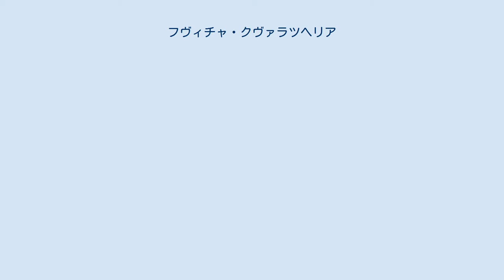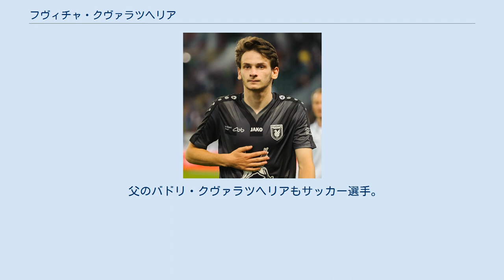フヴィチャ・クヴァラツヘリア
FCディナモ・トビリシの選手
メタルルギ・ルスタヴィの選手
フヴィチャ・クヴァラツヘリア（グルジア語: ხვიჩა კვარაცხელია、2001年2月12日 - ）は、ジョージアのサッカー選手。
ジョージア代表。
 2018年に同郷のズリコ・ダヴィタシュヴィリとともにジョージア人としては初めてネクスト・ジェネレーションに選出された。
 FCディナモ・トビリシの下部組織出身。
2017年にトップチームデビューした。
 2018年にメタルルギ・ルスタヴィに完全移籍。
2019年2月15日にFCロコモティフ・モスクワに期限付き移籍。
3月10日の試合でジェフェルソン・ファルファンに代わって途中出場しロシア・プレミアリーグ初出場を記録した。
2019年7月1日に期限付き移籍期間満了に伴いロコモティフ・モスクワを離れる事が発表された。
これについてユーリー・ショミン監督は擢んでた才能を持つ彼を完全移籍で獲得出来なかった事に大変がっかりしたと述べた。
 同月6日に5年契約で同リーグのFCルビン・カザンに完全移籍。
15日の開幕節、古巣ロコモティフ・モスクワ戦でズリコ・ダヴィタシュヴィリとの交代で出場し1得点、試合を引分に持ち込んだ。
 年代別代表ではU-17からの出場歴がある。
 2019年6月7日に行われたUEFA EURO 2020予選・グループDのジブラルタル代表戦にスターティングメンバーとして出場し代表初出場を記録した。
2020年10月14日に行われたUEFAネーションズリーグ2020-21の北マケドニア代表戦で代表初得点を記録した。
 父のバドリ・クヴァラツヘリアもサッカー選手。